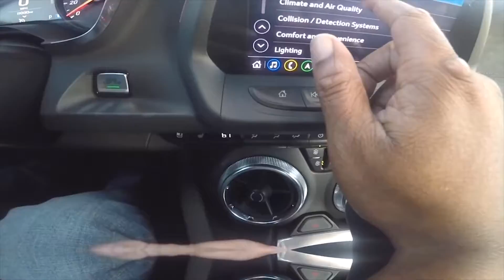THE RAPPER LUCKY 3RD MUSIC VIDEO SHOOT IN HOUSTON!!!!🎼🎤🎧🎤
A MUSIC VIDEO SHOOT IN HOUSTON TEXAS FOR THE RAPPER LUCKY 3RD!